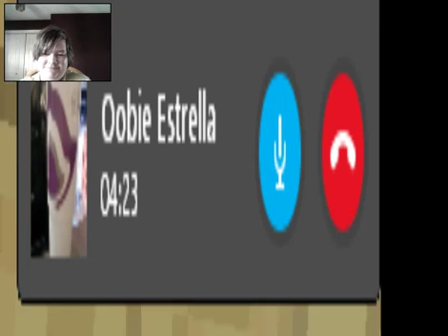OMG SO CUTE!!!! ^O^ Gabby doing a goat voice!!!